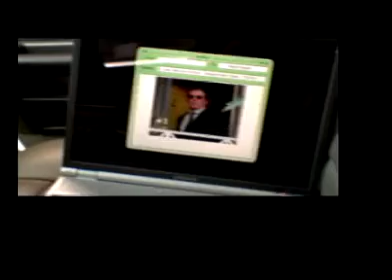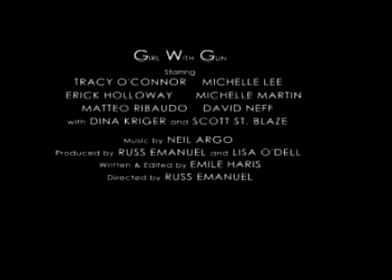"Girl With Gun" Teaser Trailer